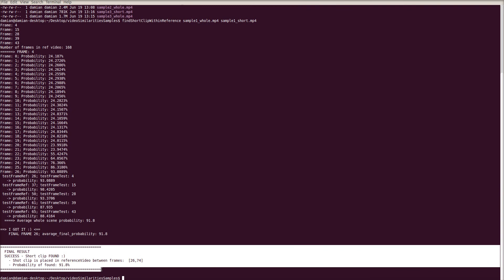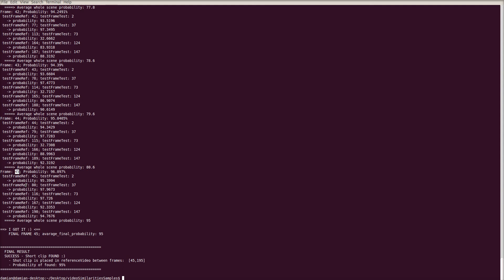XMementoIT - Find short clip within longer video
Finding short clip withing longer video clip (ex. advertisment in capture of tv stream)